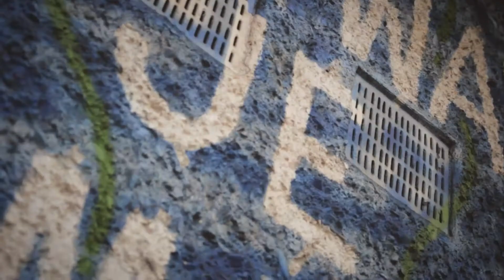Fabienne - "Dieses Gefühl - Making Of" Teil 1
Der erste Teil des Making Of von Fabienne's Videdreh zu ihrer ersten Single "Dieses Gefühl"